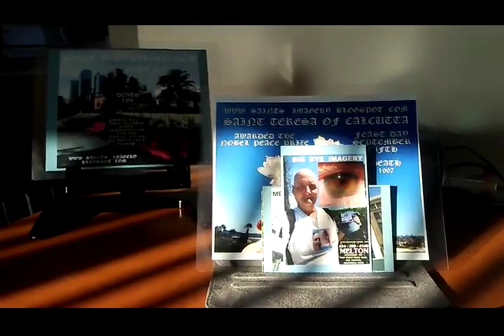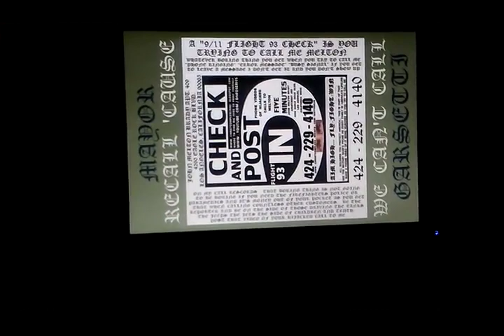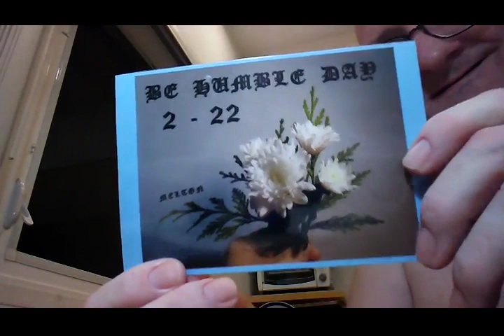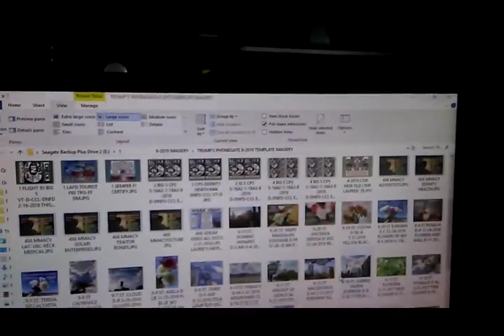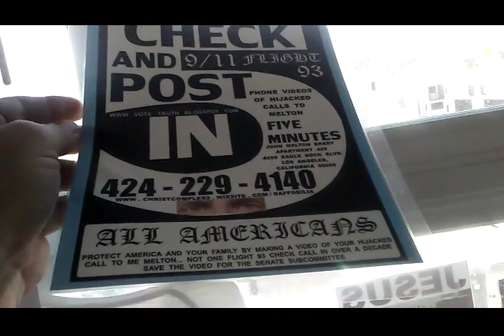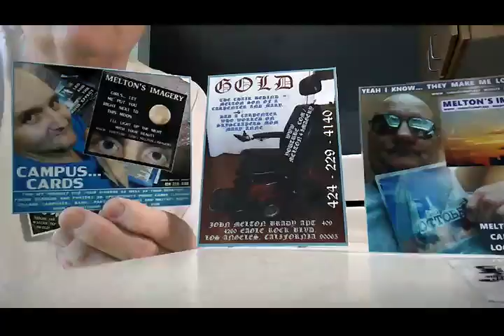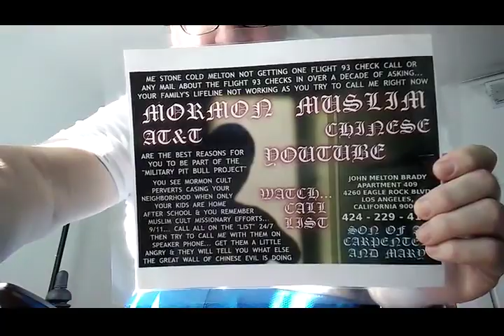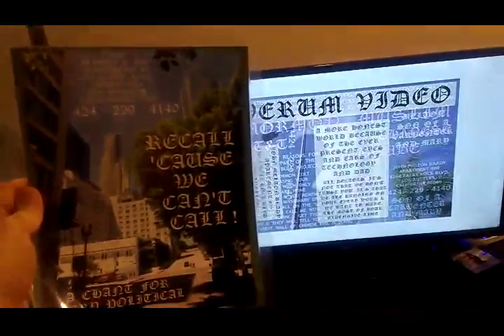PARABLE BITES 9 2019 B 1024VBR 394 MB 51 16